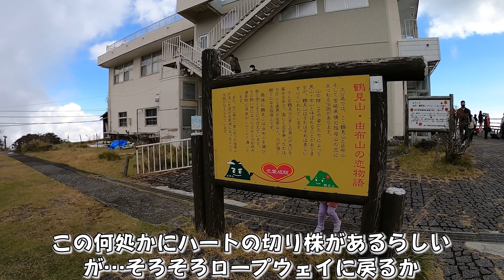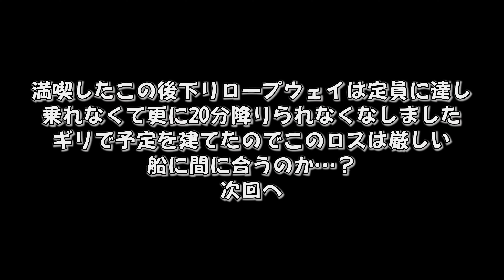【モトブログ】150㎝バイク女子が受けたアドバイスがカオス！救急搬送には女をアピール？おじさんのアドバイスに困惑【まめちゃんねる】九州ツーリングの最後は鶴見山ロープウェイで大分を望みます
九州ツーリングの先で会ったナンシーおじさん、回避したと思ったら駐車場でバイクを見つけられ、さらに話し込んできました。
話しが長いしすげぇアドバイスに困惑w色んな情報がおもろ過ぎた

ゆふいん道の駅を出発し、由布岳～鶴見山へ
そこでちなみる待望のロープウェイで大分市街を望みます

景色の良い道を堪能してください

うこっけいぷりんが売っていた道の駅
【道の駅ゆふいん】
〒879-5114　大分県由布市湯布院町川北899-76
情報センター
受付時間|年中無休
9:00~18:00(4月～10月)
9:00~17:30(11月～3月)

絶景鶴見山頂　四季折々の景色が素晴らしい
【別府ロープウェイ】
所在地 〒874-0823　 大分県別府市大字南立石字寒原10-7
営業時間：9時～17時 （11/14～3/14は9時～16時30分）
その他：年中無休